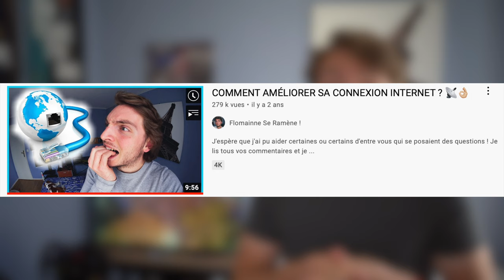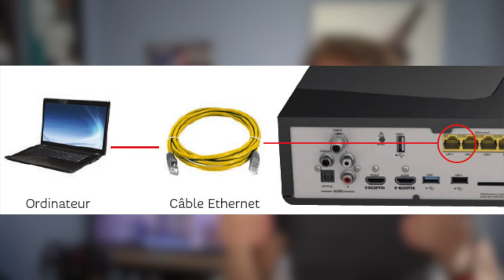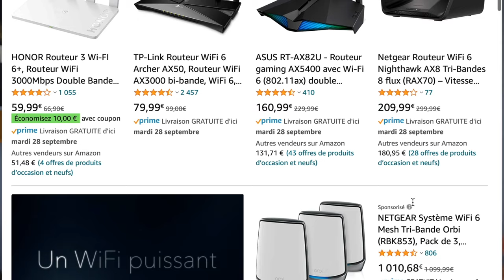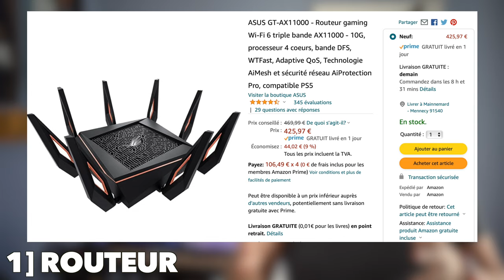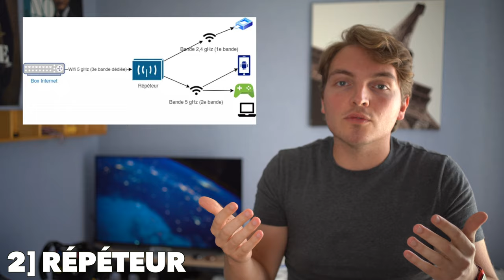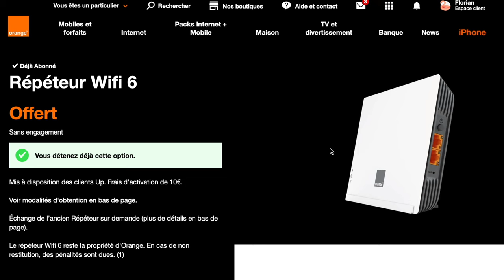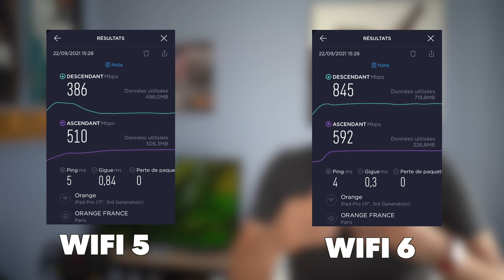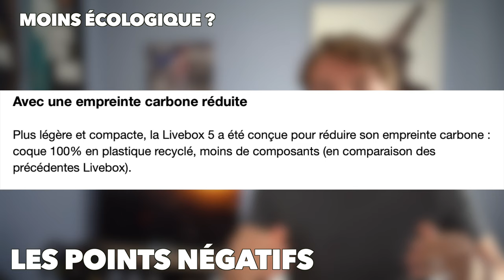AMÉLIORER SA CONNEXION INTERNET ! 📡📶 (ROUTEURS, RÉPÉTEUR ORANGE WIFI 6...)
Les Routeurs que je recommande :
- Netgear Routeur
- Asus Routeur

Les répéteurs que je recommande :
- Répéteur Netgear

► MON SETUP ACTUEL  ⬇️

Appareil photo : Sony A7 III
Optique Photo : Sony FE 24-240 mm f/3.5-6.3 OSS
Smartphone : iPhone 12 Mini
Baladeur Audiophile : Astell and Kern Kann Alpha
Volant/pédalier gaming : Thrustmaster TX Racing Wheel Leather Edition

00:00​ : Introduction
02:00 : Faire un test de débit filaire
05:28​ : 1) Un routeur
08:21 : 2) Un répéteur
10:23​ : 3) Un emplacement
11:50​ : 4) Du bon matériel
13:45​ : Point positif répéteur orange
18:17​ : Point négatif répéteur orange